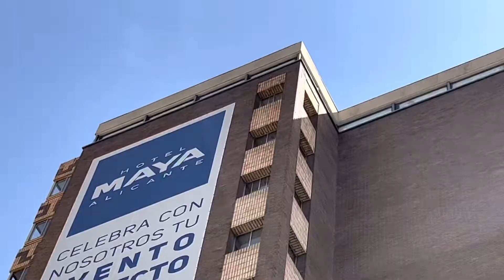Being pretty is how you feel & how you treat others!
Being pretty is how you feel & how you treat others-I get this natural inspiration on arrival Alicante Spain. dannysloggettvision #2022